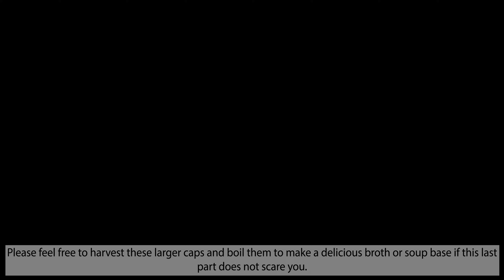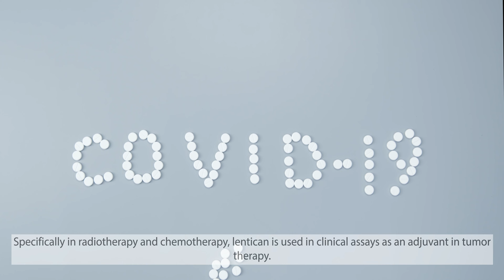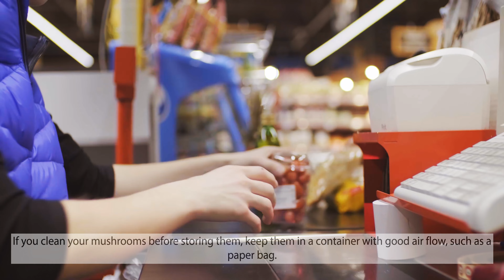Edible Mushrooms You Should Know